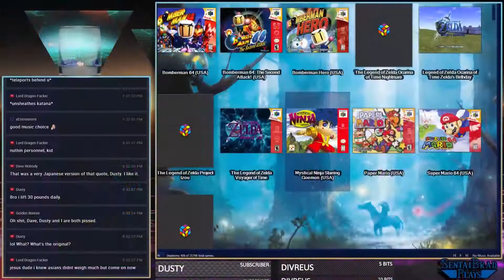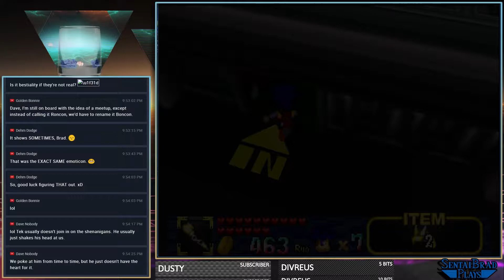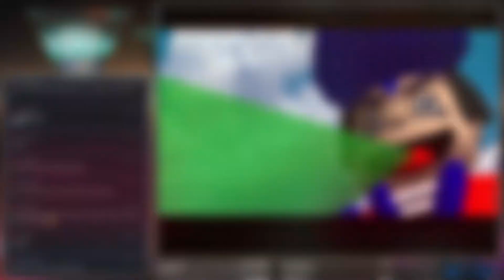N64 Camera Woes | #14 | Brad Plays Mystical Ninja Starring Goemon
Here we go! Time for one of my personal favorites from when I was young, Mystical Ninja! I remember this game fondly, and this music is an absolute treat! So sit back and enjoy my shenanigans in Meiji Era Japan, full of Aliens, Giant Robots, Ninjas and Weirdos!!!

PSN: SentaiBlue
Nintendo/Miiverse: Sentai
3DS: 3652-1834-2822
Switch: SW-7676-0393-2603